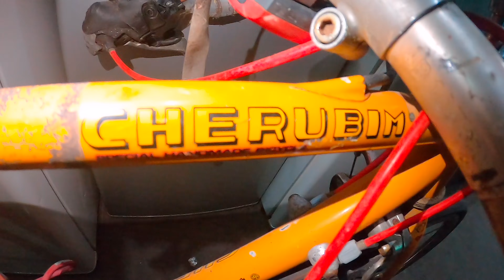WOW HALOS MAGAGANDA NGAYON NEW ARRIVAL JAPAN SURPLUS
MATINDING BIKE NEW ARRIVAL NILA NGAYON MADAMING MTB NA NAKA DISC BRAKE

PAKI SUPPORT NALANG PO SA MGA INTERESADO DITO MAY KAAGAPAY KA KATULONG SA BUHAY AT KASAGUTAN SA MGA PANGANGAILANGAN MO CLICK PO YUNG MGA LINK SA IBABA PO 🙏😍👇👇

NEW ARRIVAL DOROS BIKES

use google map or waze

117 P ZAMORA ST CALOOCAN CITY

Location:112 Caimito Road caloocan Blue Gate near AMA learning school and STI Colleges

Doros bikes shop,Doros bikes shop caloocan,Chichoy21,Chichoy,Doros bikes Zamora,Doros bikes warehouse Caloocan,Doros bikes new arrival,Warehouse Doros bikes shop caloocan